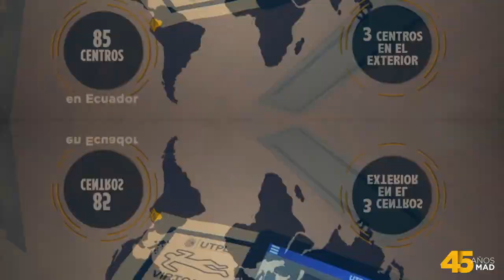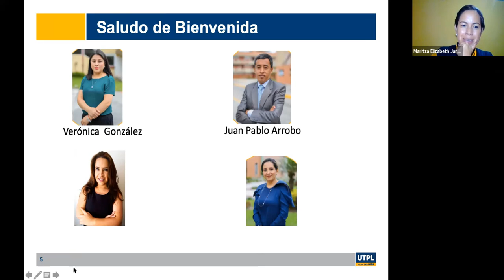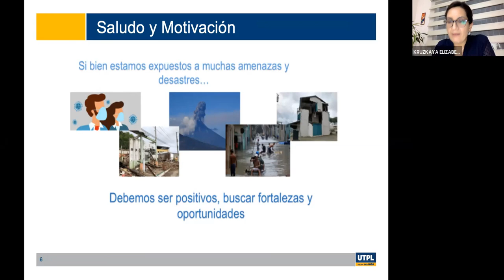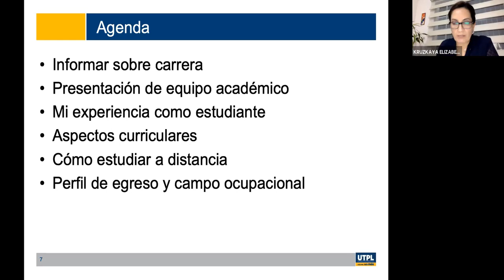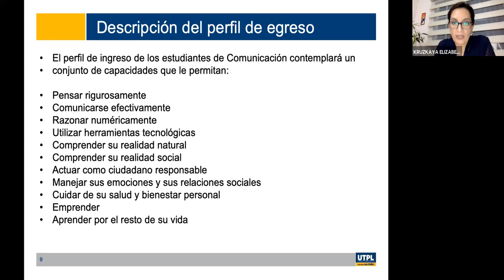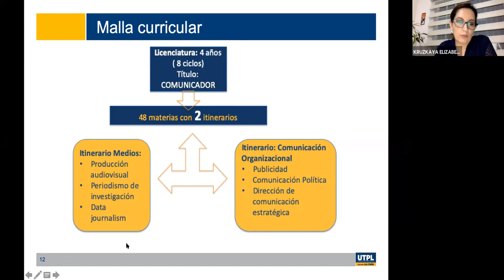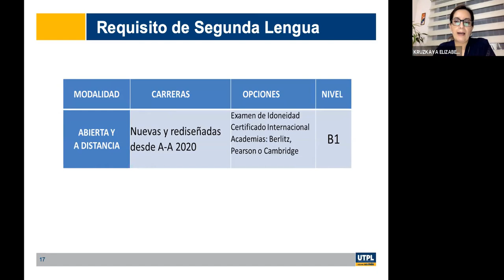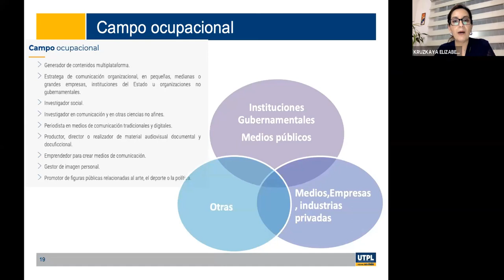Jornada de Orientación para la carrera de Comunicación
Varios
12/10/2021
videoconferencias